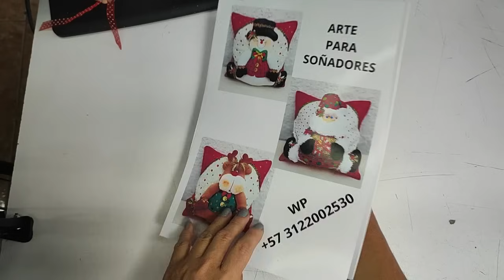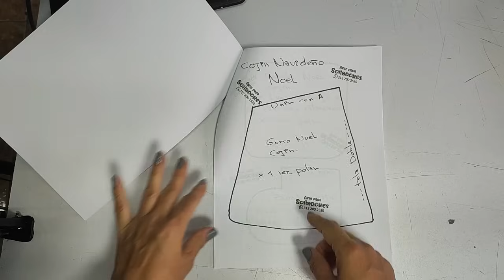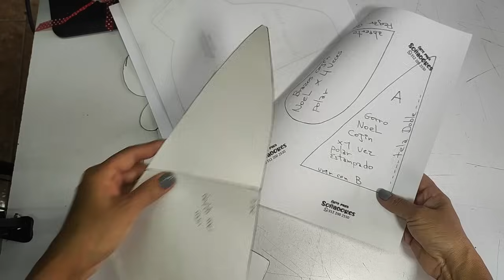COMO HACER UN COJIN navideño DE PAPÁ NOEL./ ARTE PARA SOÑADORES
HOLA HERMOSAS SOÑADORAS MI WHATSAPP ES  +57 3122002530 por cualquier informacion que requieran
hoy les quiero enseñar como hacer un cojin navideño de papá Noel .

CANAL para que aprendas a realizar manualidades faciles y bonitas
Suscibete y activa tambien las notificaciones

UN ABRAZO !